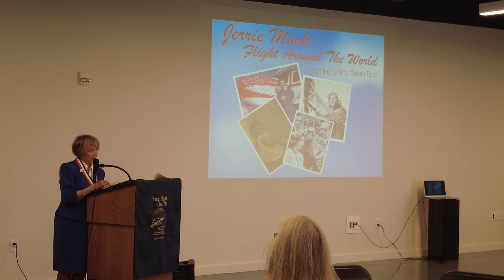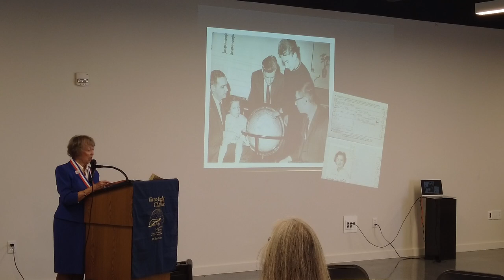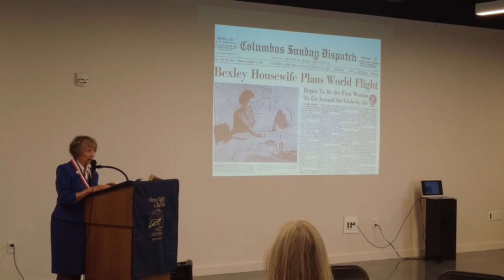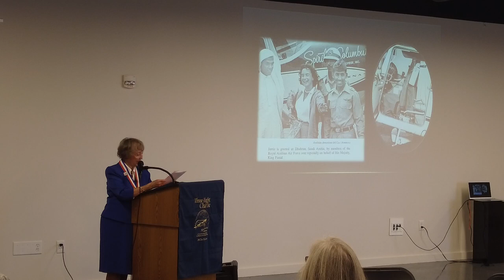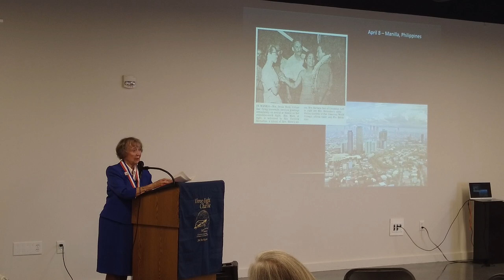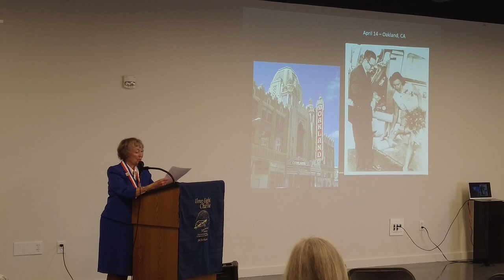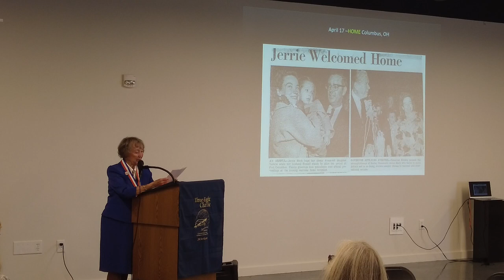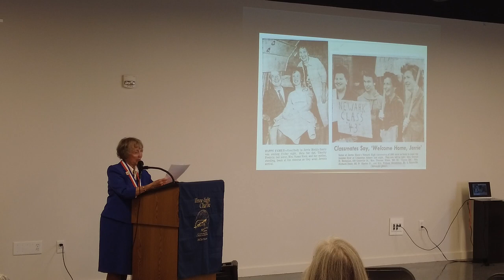Brown Bag Lunch: Jerrie Mock (First Female to Fly Solo Around the World) with Susan Reid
MassMu Brown Bag Lunch: “Jerrie Mock: First Woman to Fly Solo Around the World”

The Massillon Museum’s Brown Bag Lunch featured Susan Reid of Newark, Ohio, who talked about her sister, Jerrie Mock, the first female to fly solo around the world.

On her landmark flight, Mock piloted an 11-year-old single engine Cessna 180 christened the Spirit of Columbus and nicknamed “Charlie.” She embarked on March 19, 1964, at Port Columbus (Ohio) and returned to the same airport on April 17, 1964. Copies of the book she authored about her trip, Thirty-Eight Charlie, will be available for sale at the Brown Bag Lunch.

A retired teacher and school librarian, Reid holds a bachelor of education degree from Ohio University and a master of library science degree from Kent State University. In addition to relating her sister’s story, Reid studies and presents programs about women throughout the history of flight, focusing on the contributions of female pilots during World War II.

Reid, an avid reader, gardener, and golfer, is active in the international Philanthropic Educational Organization (P.E.O.), which is, according to its website, “women helping women reach for the stars” through educational opportunities. She has two daughters and two granddaughters.

The Massillon Museum is grateful for operating support from the Ohio Arts Council, ArtsinStark, and the citizens of Massillon, as well as marketing support from Visit Canton. The Brown Bag Lunch series is funded in part by the National Endowment for the Arts.